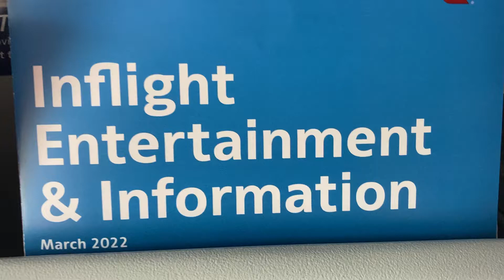Inflight ✈️ Entertainment & Information March 2022